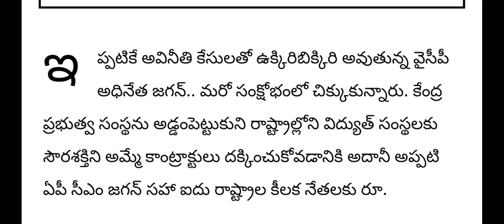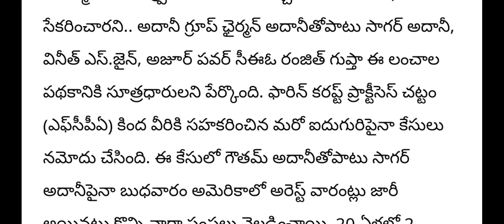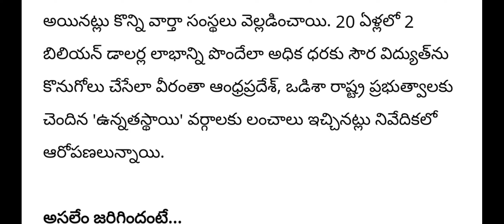రెండువేల కోట్లు లంచం తీసుకుంటూ పట్టుపడ్డ జగన్ అరెస్ట్